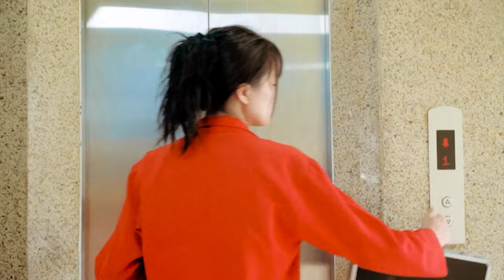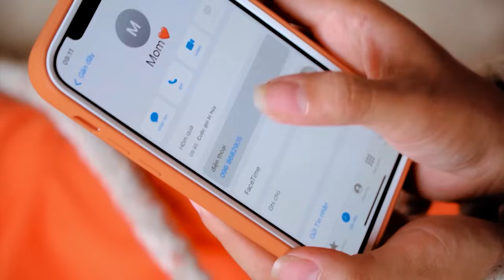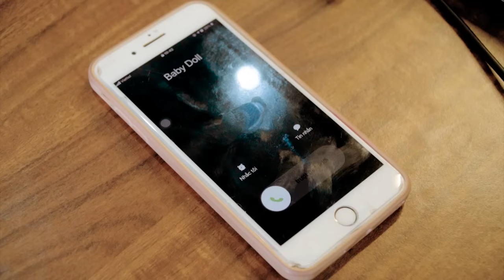Búp Bê Nhà Giàu Vs Búp Bê Nhà Nghèo - Búp Bê nào hạnh phúc hơn? |@BabyDollSeriesTiengViet | DC Smile